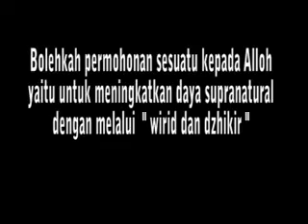Silaturrokhim - kampus alam maya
ketika Ruh Alloh bertajalli
nafas sirna menuju ketiadaan
badan kembali menjadi tanah
KHALWAT dalam kenyataan, hati selalu hadir kepada yang Haq yang nyata dalam segala keadaan.
Ketika Ruh dari Alloh SWT yang menjelma sebagai hamba dan hamba sudah kembali pada Alloh SWT.Maka tuntunan nafsu akan lenyap.begitupun tuntunan pada jasmani.pada kondisi demikian maka ia akan senantiasa dipimpin langsung oleh Alloh SWT.